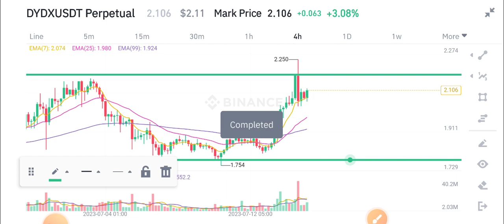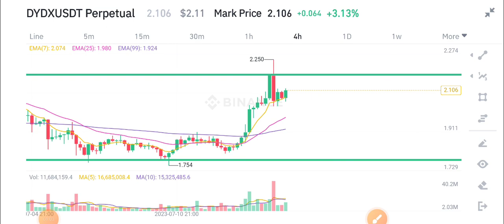DYDX Coin Today News! DYDX Price Prediction!